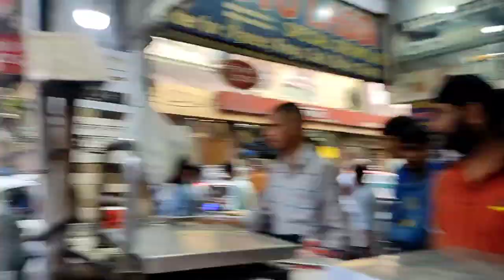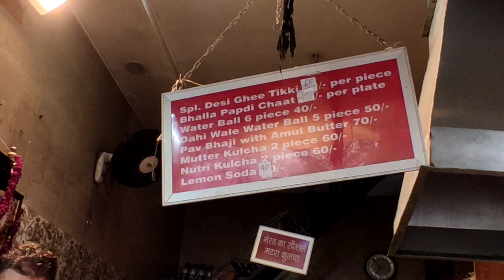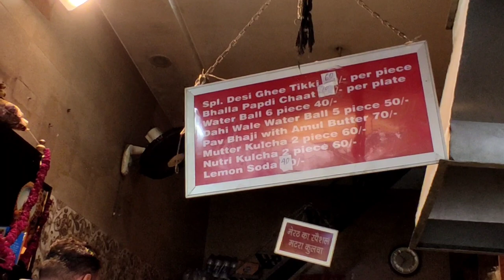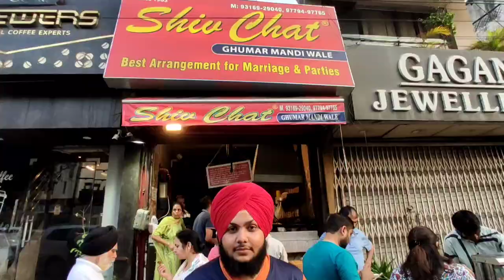Ludhiana's HOT selling Dahi bhalle shiv chat|lassi chowk's special lassi street sandwich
Ludhiana de special dhai bhalla chat and desi ghee de tikki .lassi chowk de special lassi . sandwich pavillion mall . fwara  chowk .monte carlo